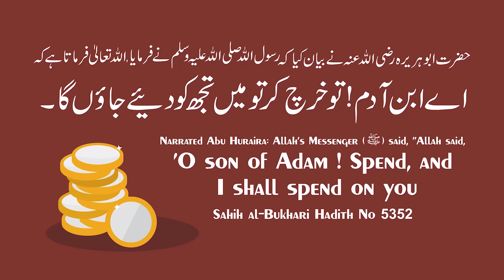Ne NRC, CAA CAB Aur NPR Par Lecture Kis Perspective Mein Diya Hai